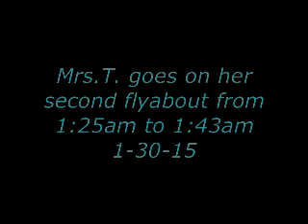Mrs T finally goes on her second flyabout 1-30-15